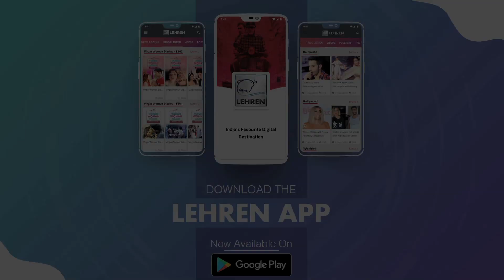Kiara Advani Talks About Rapping In Movies | LehrenTV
Kiara Advani who has impressed her fans with her rapping skills on Instagram was recently asked if she would love to rap for movies. Heres what she has to say.